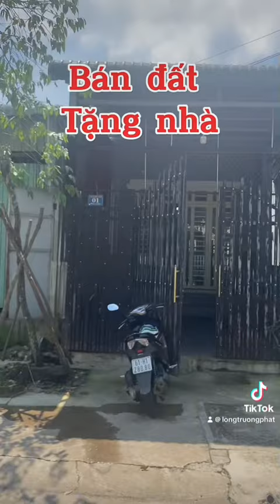NGỘP - Nhà cấp 4 có 3PN như mới, Mỹ Phước 2, Bến Cát | Có thể kinh doanh ngay